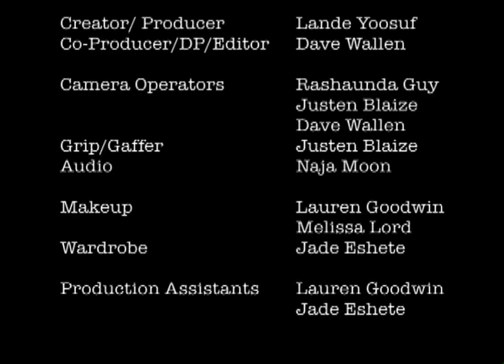"The Scribe Files": Barack to the Future for 2012? Ep.1.1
Barack to the Future for 2012? Is Obama's Nation Post Racial?

CHECK OUT THE SERIES ON THE HUFFINGTON POST AT THE BELOW LINKS!

WATCH THE OTHER EPISODES ON YOUTUBE AT THE BELOW LINKS!

Produced By One Scribe Media and DOW Logic Media